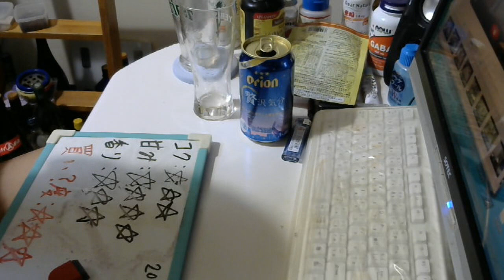酒好きな元新潟人の飲酒動画 part1532 オリオン 贅沢気分【第三のビール】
甘み：★★★★
香り：★★★
買い？度：★★★
Twitterが新しくなりました⇒@yukkituikyasu